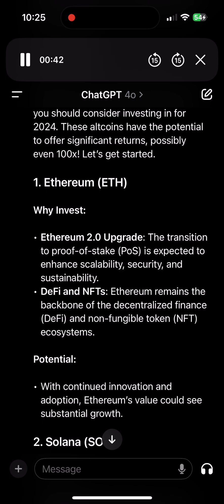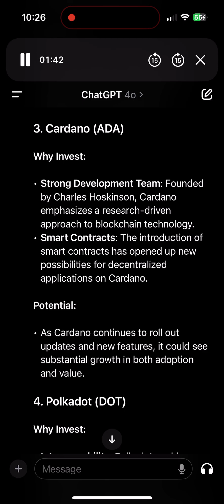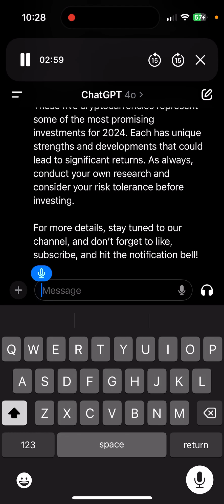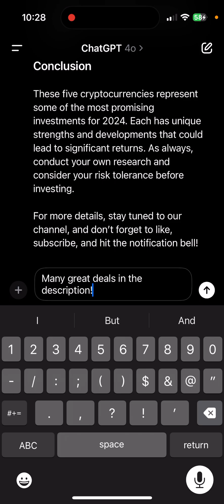ChatGPT Picks: Top 5 Cryptocurrencies to Invest in 2024 | Best Altcoins with 100x Potential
In this video, ChatGPT explores the top 5 cryptocurrencies to invest in for 2024, highlighting the best altcoins with the potential to achieve 100x returns. We’ll discuss Ethereum, Solana, Cardano, Polkadot, and Avalanche, examining their unique features, latest developments, and why they might be the best choices for your investment portfolio this year.

Signup for My Trending Crypto Airdrops Group on Telegram

Uphold: Signup now at Uphold and get $20 in free Bitcoin when you deposit $100 or more.

Coin Rabbit: Get a crypto loan with your crypto as collateral. No credit check! Everyone is approved!

Secure your crypto today with a Ledger Nano X hardware wallet!

Earn Bitcoin every hour! Get over 4% interest on bitcoin held there!

Would you like to earn a fortune farming crypto airdrops? Then Join the Trending Crypto Airdrops Telegram Group now

rgqo8BPg4ZrJ57ABmnFEhNPw2pFqJGJty

bc1qt0prnzt72van44m355u7a9s7l8ql2dy78wvma3

0x1f99589f32d31b09ea43ab49a5d1082da8edc8ef